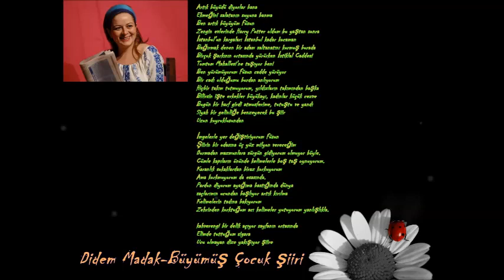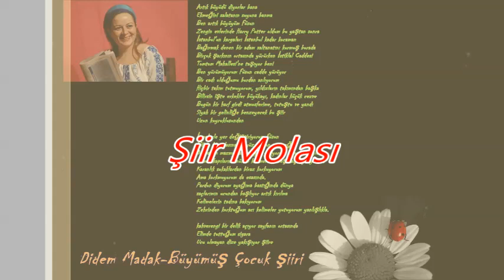Didem Madak / Büyümüş Çocuk Şiiri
İmgelerle yer değiştiriyorum Füsun
Şiirin bir odasına üç yüz milyon vereceğim
Durmadan mazmunlara sürgün gidiyorum olmuyor böyle.
Cümle kapıların önünde kelimelerle beş taş oynuyorum.
Karanlık sokaklardan biraz korkuyorum
Ama korkmuyorum da esasında.
Pardon diyorum ayağıma bastığında dünya
saçlarımın ucundan başlıyor artık kırılma
Kelimelerin tadına bakıyorum
Zehrinden korktuğum acı kelimeler yutuyorum yanlışlıkla.